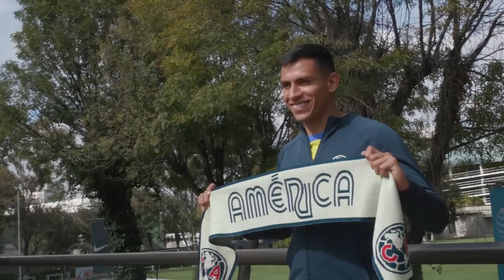Entrevista especial con Luis Ángel Malagón refuerzo Águila | Parte 1 | Club América